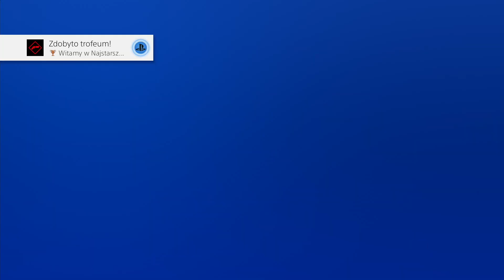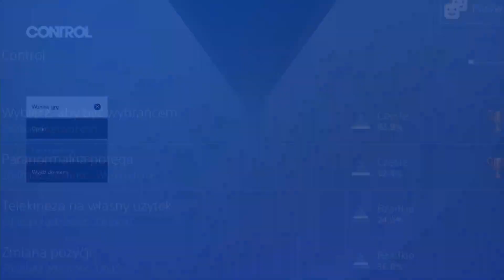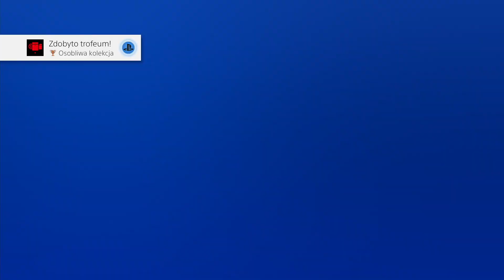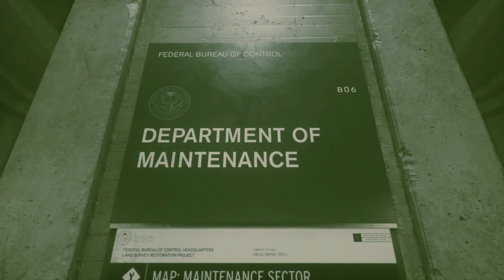Zagrajmy w Control #2 - Czerwona linia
Jessie kontynuuje walkę z sykiem na terenie siedziby głównej Federalnego Biura Kontroli wzmacniając swoje umiejętności paranormalne. Poznajemy kolejne tajemnice zgłębiając korytarze biurowca.